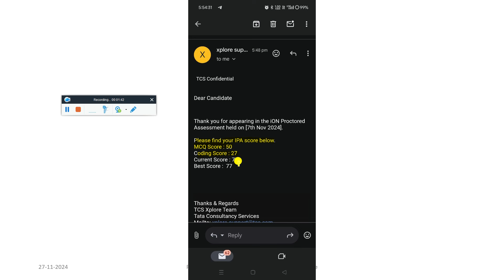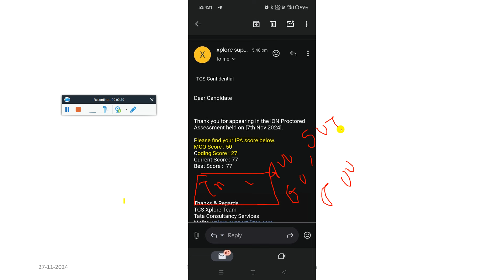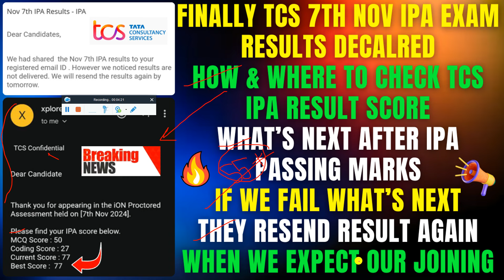TCS 7 NOV IPA RESULT OUT | IPA IS MANDATORY FOR JOINING | PASSING SCORE | INCENTIVES | JOINING BONUS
🚨 Part: #2 HOW TO UPGRADE NINJA TO DIGITAL & DIGITAL TO PRIME | TCS INTERVIEW RESULT, OFFER LETTER, JOINING DOJ

🤯ON WHAT BASIC OR CRITERIA TCS SENDING JOINING LETTER | IS TCS IPA, BGC, XPLORE MANDATORY FOR JOINING

🥳 TCS HR DIRECT GENERATING JOINING LETTER MAIL ON PORTAL FOR NINJA, DIGITAL, PRIME NEW DOJ 12TH DEC’24

😱 TCS DECEMBER 2024 JOINING DATE POSTPONED TO JANUARY 2025 | NEW JOINING DATE 4 DEC POSTPOND TO JAN’25

🚨 TCS 28 NOV JOINING FULL | NO MORE JOINING IN NOV | NEXT REMAINING CANDIDATES JOINING IN DEC & JAN'25

🚨 TCS ALL REMAINING NINJA, DIGITAL, PRIME, SMART, MBA ONBOARDING IN DEC'23 & JAN'25 | TCS NEXT NEW DOJ

🥳TCS NINJA, DIGITAL, PRIME NORMAL & UPGRADED JOINING LETTER OUT | DOJ 28 NOV | NEXT PROCESS AFTER JL

🚨 TCS FRESHERS JOINING POSPONED TO JAN'25😲 NEW DOJ: 20 & 31 JAN'25😱 NINJA, DIGITAL, PRIME, OTEHRS ROLE

✨ Hashtags ✨